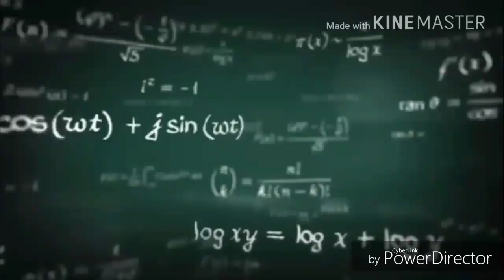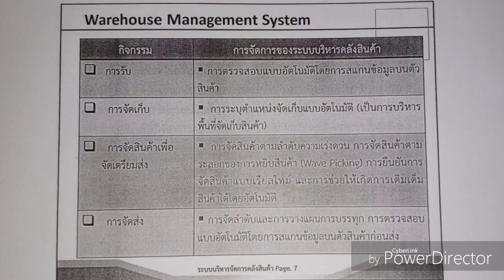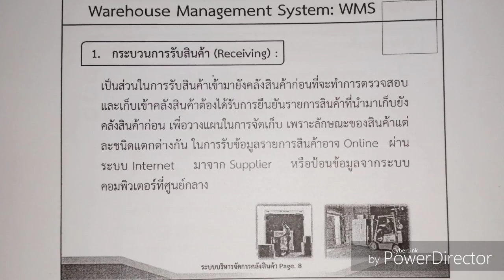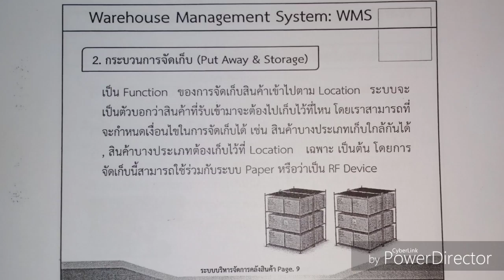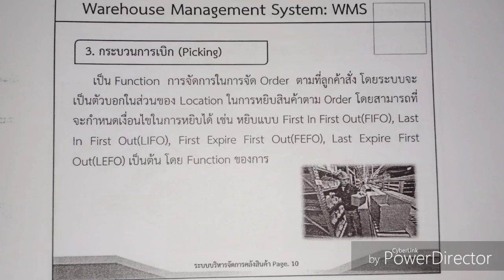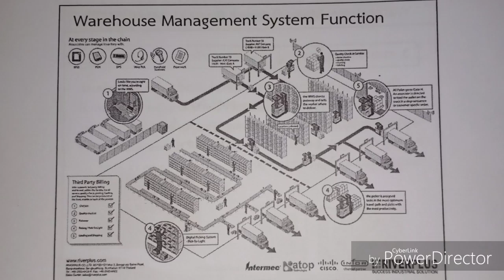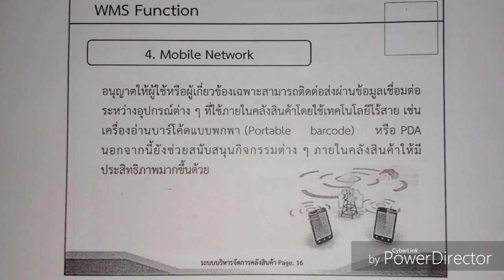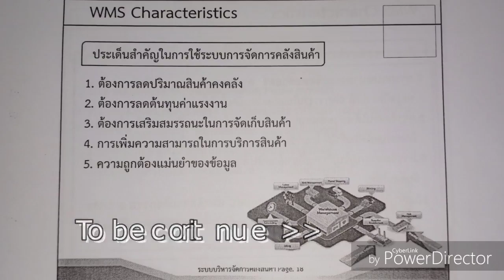ถ่ายทำไม The Tuter 2019 | LGM313 EP.7 | เทอม 2/2561 [2/4]